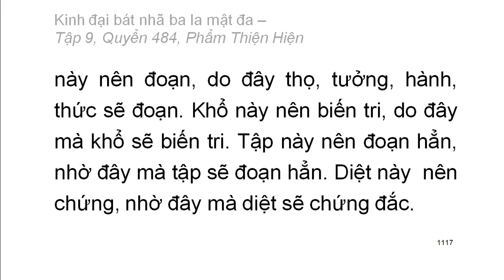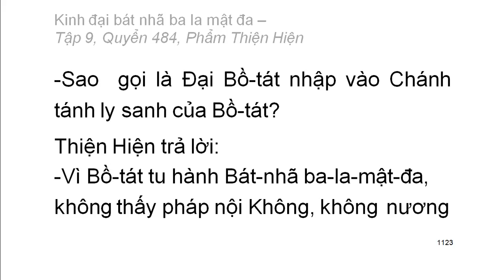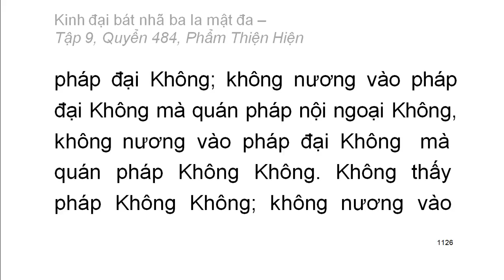600 quyển Kinh Đại Bát Nhã Ba La Mật Đa: Quyển .../600 (tiếp) (đọc lần 2) (rất hay)